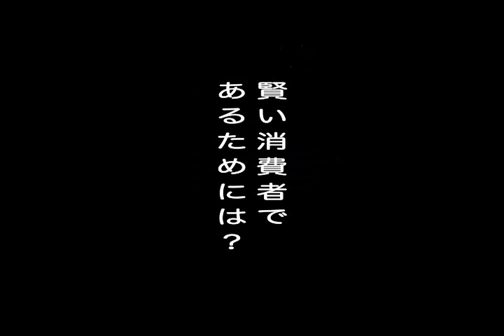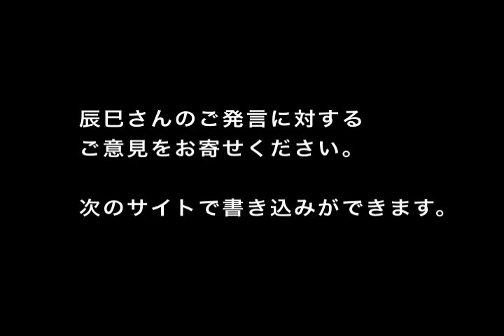科学技術は誰のために？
企業の環境対策—消費者はどう見る？